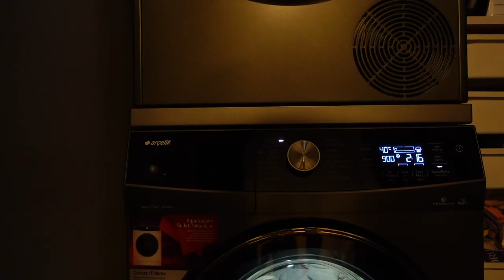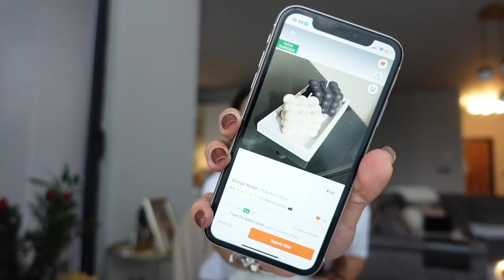MİSAFİR SOFRASI | ACELE EV TEMİZLİĞİ | doğum günü pastası yaptık, gelen kargolar, bolca tarif vlog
Dopdolu capcanlı bir video oldu hem de bonus bir video pazara yakışacağını düşünerek hızlıca bitirip yayınladım 🤍

Dip köşe ama acele bir ev temizliği ile başladık nevresimleri bile değiştirdim. Alt katı köşe bucak süpürdüm, sildim tozunu aldım. Soframı kurdum özenle. Çok çeşitli olmasa da güzel yemekler hazırladım çok tempolu bir sofra hazırlığı oldu. Yemeklere sırası ile başladım. Esad da pastayı yaptı. Kremasını 1 gün önceden yapıp buzdolabına koymuştum. Açıklamanın en sonuna kremanın tarifinin olduğu reelsımı bırakacağım. Beyaz çikolatayı benmari usulü eritip kaşıkla şekillendirip buzdolabında bekletip çikolatayı dondurdu ve sonuç harika hazır pasta gibi oldu mutlaka deneyin🤍 meyvelerle süsledik ve yemeğimizi yedik annemin doğum gününü kutladık. Güzel bi akşam geçirdik. Sofrayı topladık ettik günü bitirdik. Duşumu aldıktan sonra güzel bi cilt bakımı yaptım ve biriken kargolarımı açtım. Müthiş kaliteli ve aşırı uygun fiyatlı parçalar almışım mutlaka bakın. Dünden kalan mutfağımı topladım yağdanlıklarımı doldurdum. Size ahşap kesme tahtalarımı nasıl temizlediğimi gösterdim çok soruluyordu. Böylelikle video bitti. Umarım keyifle izlemişsinizdir. Sizi seviyorum bir sonraki videoda görüşürüüüüüz🤍

Açıklamasında bulabilirsiniz her şeyde bu kremayı kullanıyorum şimdilik🤍